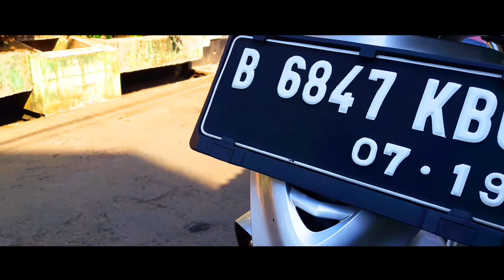Test ride Karisma 125D warisan Motovlog #4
motvlog gue kali ini sedikit beda. yak gue naik honda karisma 125 yang lama. motor keluaran 2004 ini motor yang nganter gue sampe wisuda!
gimana sih rasanya naik bebek tua yang udah di restorasi ini? gimana kecepatannya? ikutin terus!

Thx udah jadi pasukan di kerajaan Kong. CABS!